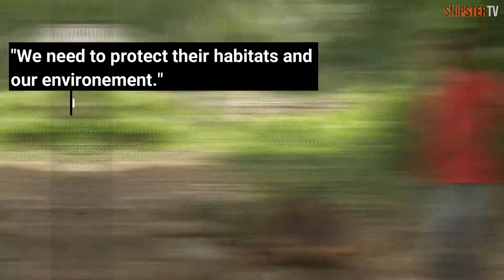Get Bitten By A Philippine Cobra! Painful!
Venom Man "Joe Fernando Quililan"